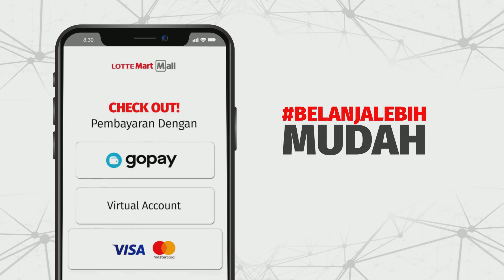LOTTEMART MALL - BelanjaLebih Lengkap & Mudah (60s)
Client: Lottemart
Agency: Daehong Communication
DOP: Redia Prasada